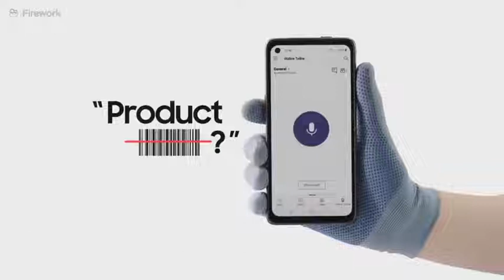product Code R217